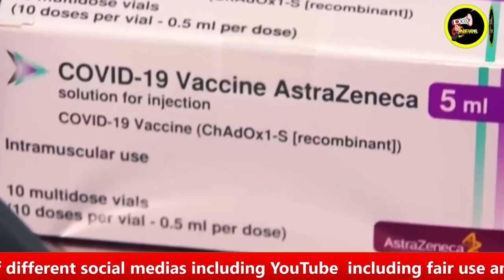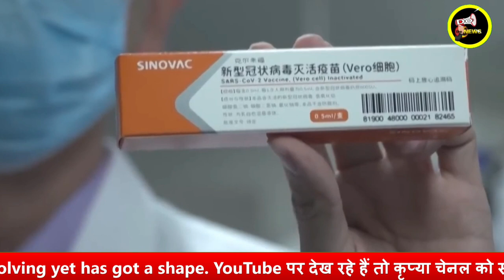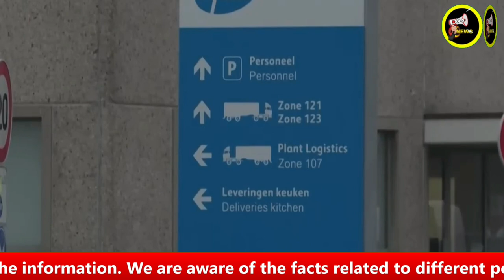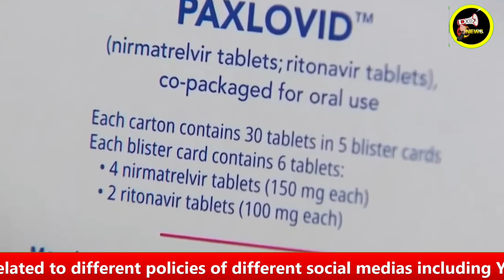बीएफ7 और वेकसीन चीन की समस्या? BF 7 variant is not as lethal in china Side effects are in question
चीन में कोरोना की स्थिति के लिए बीएफ 7 से तो मात्र 10 से 15 प्रतिशत मामले। चीनी वेकसीन के साइड एफ़ेक्ट पर संदेह BF7 variant is only responsible for 10 to 15% cases only and Chinese vaccine's side effects are in questions.